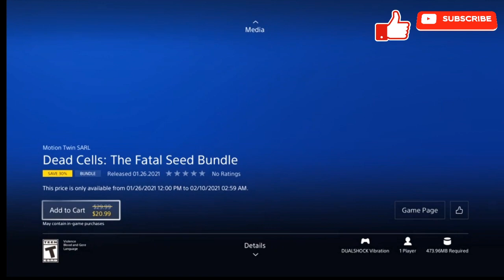Dead Cells: The Fatal Seed Bundle - Trailer :Out Now On PS4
Dead Cells: The Fatal Seed Bundle
ABOUT THIS BUNDLE
This bundle contains all of our three DLCs released yet:
- Rise of the Giant
- The Bad Seed
- Fatal Falls

Herein you will find the base game plus 6 new levels and 4 new bosses with their associated enemies and weapons.

Check out the individual store pages for each DLC if you want to know exactly what’s in each of them.

If you’ve got any questions don't hesitate to hit us up on Reddit or Discord.

Have fun!

$20 Gift Card GiveAway (You get to Pick the Gift Card Choice)
For Every 500 Sub 2 Winners (The 5oo'th Sub and Random Person from Sub's List)

Hello Gamer's and Guest! Welcome to Lord Gosun's Gaming Spot. Where you can Catch Me if You Can On or Offline.
Thank you so Much for Stopping by my Ch. Also I'm Trying to Reach a 1,000Subs; So if you enjoy My Gaming Vid's be sure to Share This Ch. Once Again Thanks for Stopping by and Be Sure to Catch me in the Next One!
!PEACE!